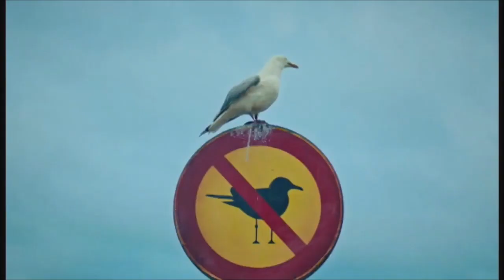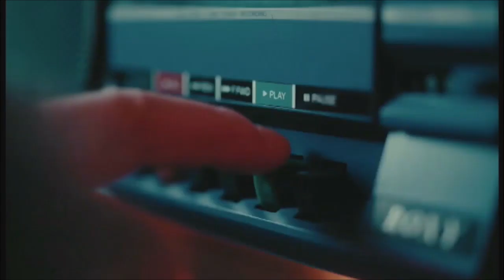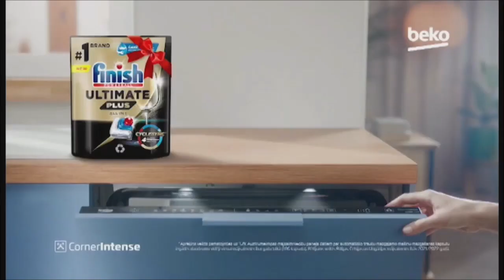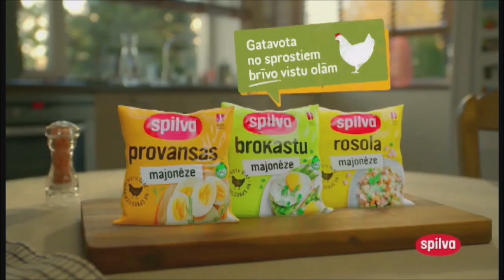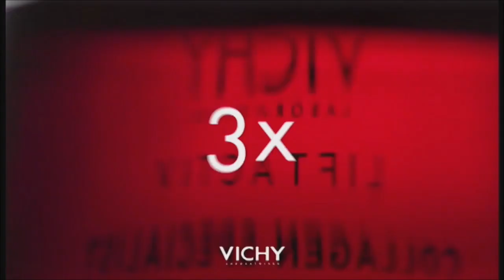Latvijas Šlagerkanāls - Ad break and fragment of broadcasting (19 November 2023)